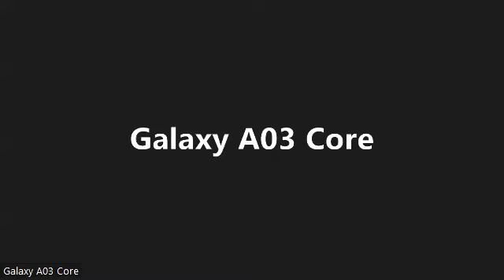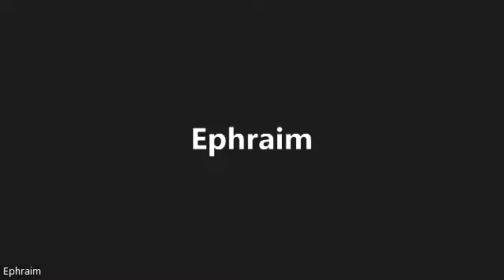High School Stock Trading Competition; a chat with PRESEC, Legon